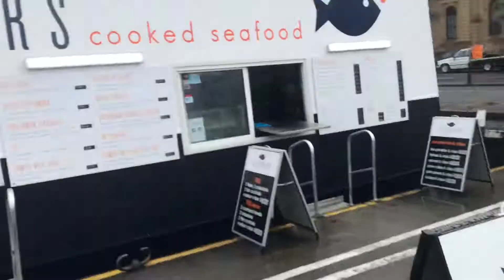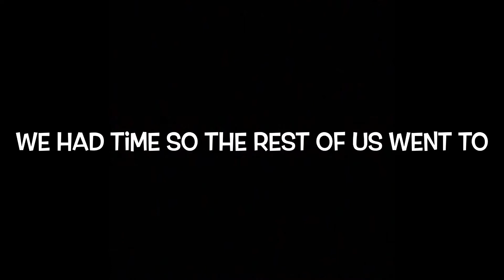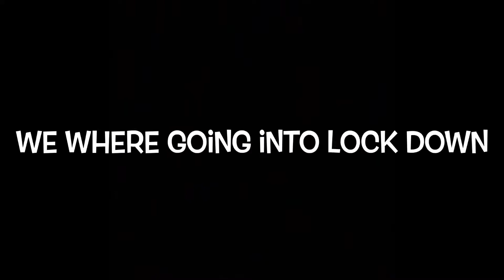Climate strike+day out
My friends and I went to the client strike in our city, after that we had a small day out that was invaded by the virus, we had a great time though.
Thank you happy people